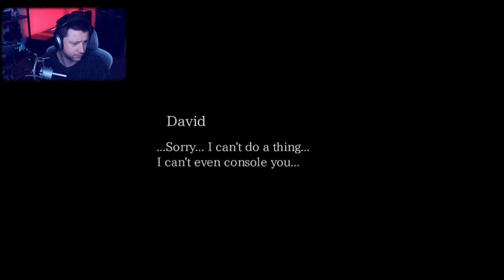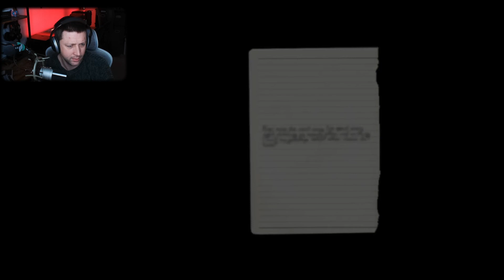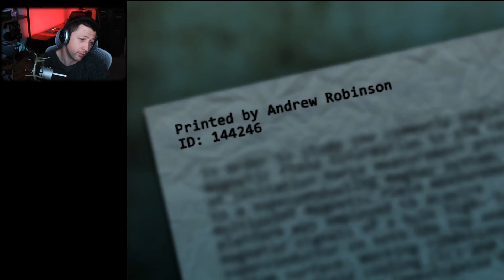Educate D’s…| The Crooked Man | Part 008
Getting some more backstory on David here. Pretty sure my dude’s not alright…

45 left to 1K!

And if you have a game you'd like to see me play, feel free to request it in the comments!

*Editor*
Logan

*Game*
Title: "The Crooked Man"
Developer: Uri Games
Publisher:  PLAYISM